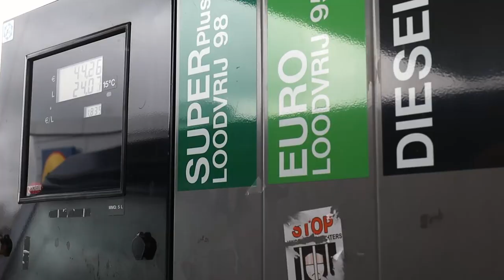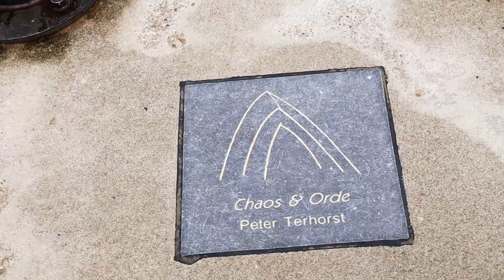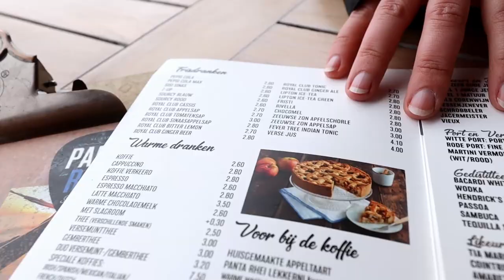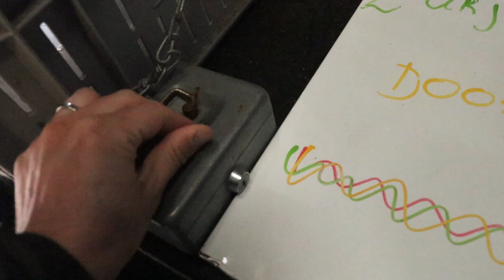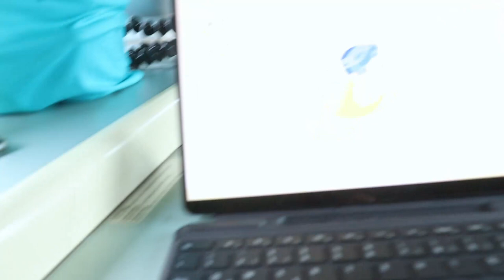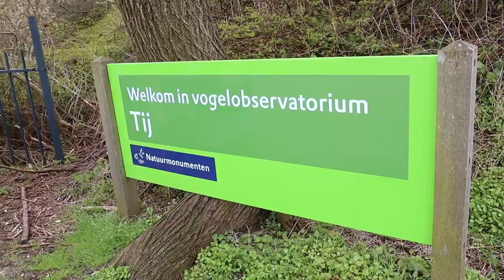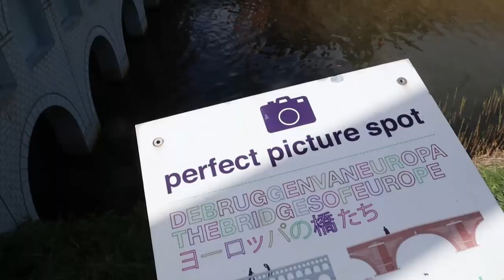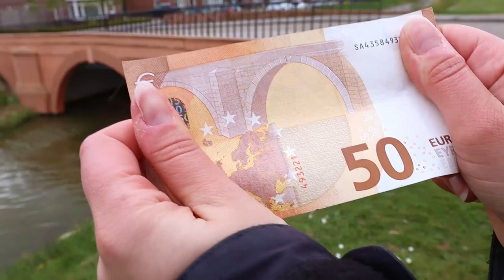Orgel, Ei & Geld 💲💲💲 - verrückte Niederlande | Vanlife BeNeLux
Unsere Vanlife De BeNeLux-Tour neigt sich dem Ende zu, aber ein Land fehlt uns noch - die Niederlande!
Also machen wir uns auf ins Nachbarland und entdecken Orgel, Ei & Geld - die etwas verrückte Seite der Niederlande.

00:00 Videobeginn
01:17 Windorgel - Vlissingen
05:40 Minicampings in NL
09:23 Autostrand Westkapelle
15:29 Vogelobservatorium Tij
19:20 Komm in unsere WHATSAPP-Gruppe

Unser Fotoequipment:
Zweitkamera (Nachfolger)*
Objektiv 24-70 mm*
Objektiv 85 mm*
Objektiv 100 mm*
Objektiv 70-200 mm*

*Hinweis: Die Amazon-&Globetrotter-Links sind Partner-Links. Solltet ihr ein Produkt über einen dieser Links kaufen, bekommen wir einen kleinen Anteil des Umsatzes von Amazon/Globetrotter. Der Preis für euch bleibt gleich und euch entstehen keine Mehrkosten.